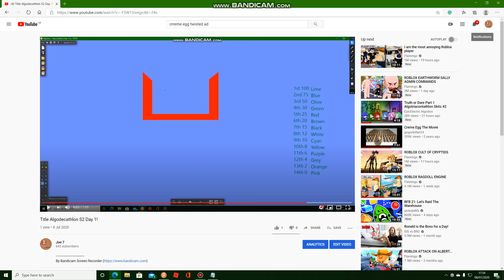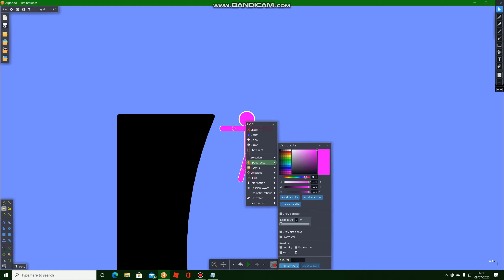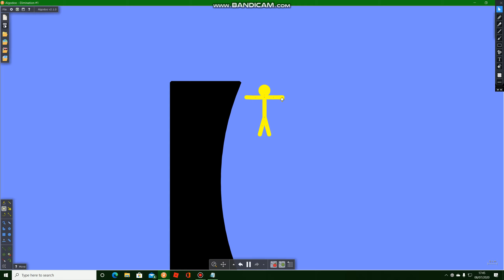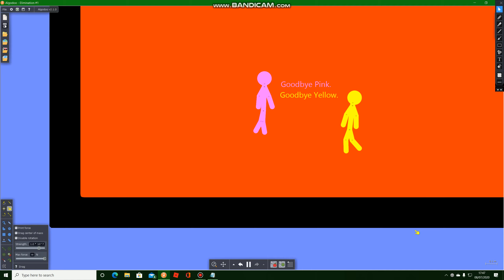Title Algodecathlon S2 Day 2! (UPDATE VIDEO)